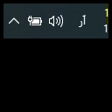ریاستوں اور قبائلی علاقوں کا الحاق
Ninth/Pre Ninth Pak Studies Video Lecture by Madam Samiya Yasmeen